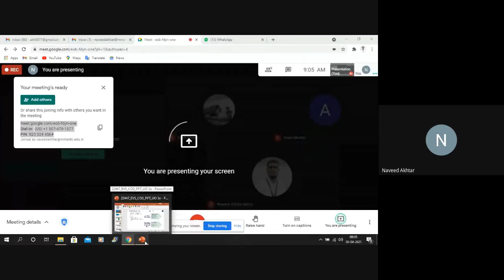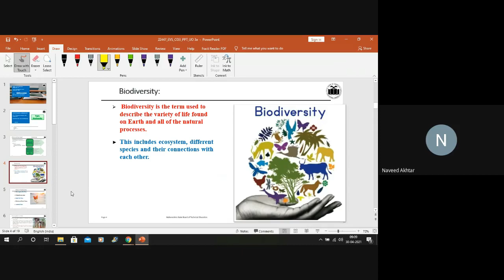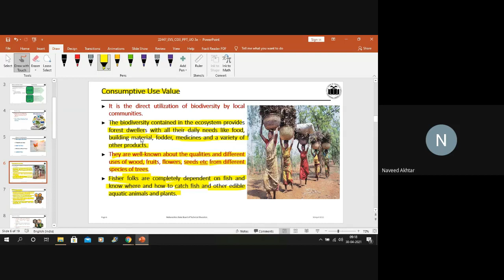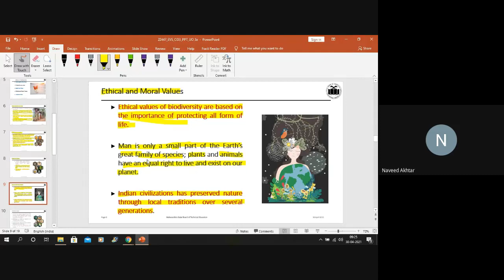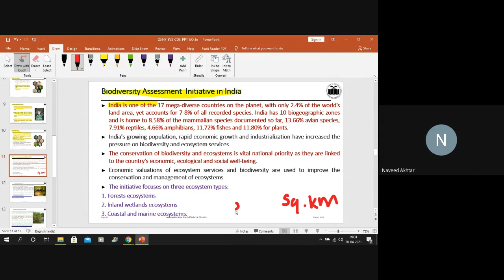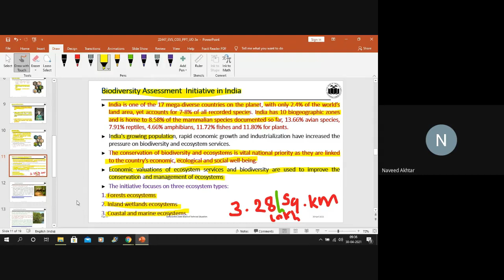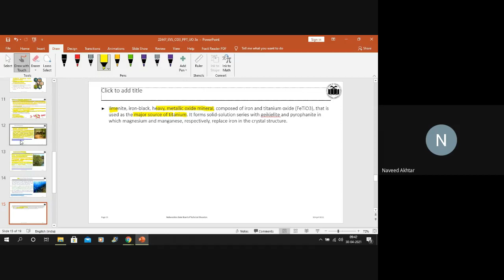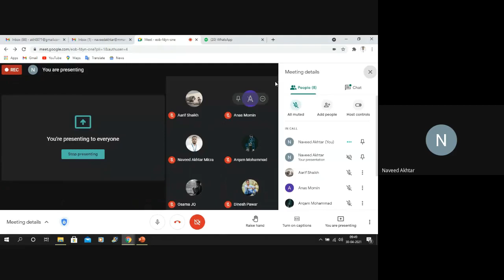Lec 14 EST 30042021